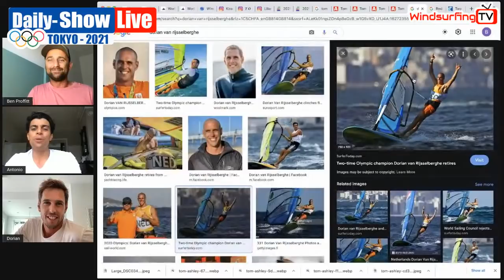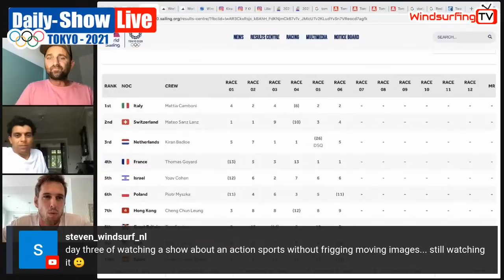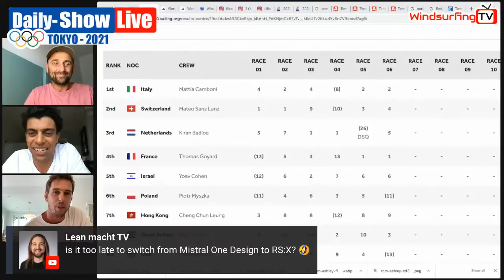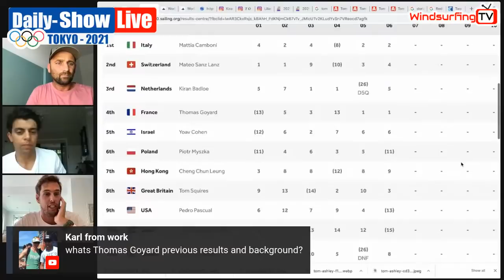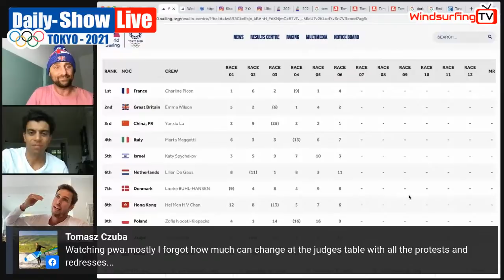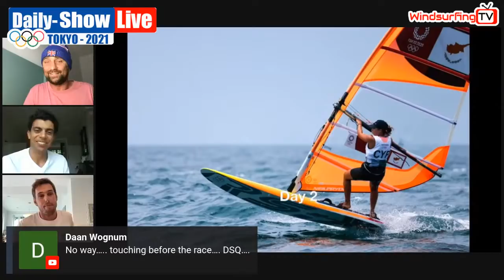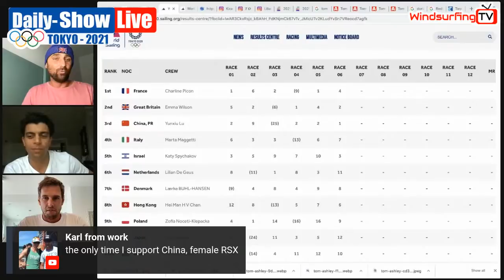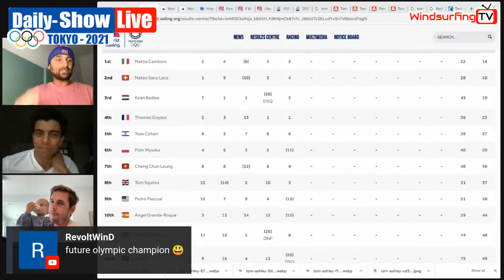Daily-Show - Day 2 - Olympic Windsurfing - LIVE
Discussing all the Olympic Windsurfing action from day 2 in Tokyo.
Results summary and analysis.

So big things happened on day 2... including a protest between NED - ITA ...does the punishment fit the crime??

Hosts: Ben Proffitt and Antonio Cozzolino plus Special guests